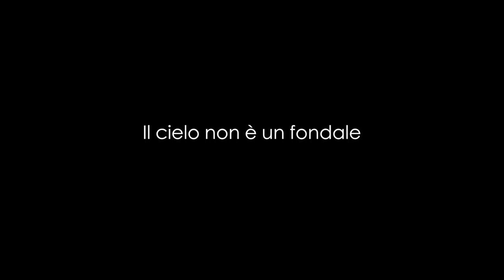Il cielo non è un fondale by Deflorian / Tagliarini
Dopo il successo della tournée internazionale di Ce ne andiamo per non darvi altre preoccupazioni, presentato e prodotto da Romaeuropa nel 2013 e premio Ubu nel 2014 per la migliore novità italiana o ricerca drammaturgica, Daria Deflorian e Antonio Tagliarini tornano al festival con Il cielo non è un fondale.

Punto di partenza è il fenomeno irreversibile dell’urbanizzazione dei paesaggi e dei modi di vivere. Quando siamo al riparo, al caldo, cosa pensiamo dell’uomo che è là fuori, sotto la pioggia? Sulla scia di un’osservazione di Albert Camus, secondo cui siamo troppo spesso inclini a scambiare la nostra vita interiore per la nostra vita d’interni, quattro performer frugano, abitano, esplorano la nostra condizione urbana nel tentativo di stanare un problema complesso, ecologico, etico, collettivo. Senza alcun artificio, aprono un dialogo tra la finzione e la realtà, la figura e lo sfondo, l’interno e l’esterno.

«Quando scrivo non ho l’impressione di guardare dentro me stessa, guardo in una memoria. In questa memoria vedo delle persone, vedo delle strade, sento delle parole e tutto questo è fuori di me» ha detto la scrittrice francese Annie Ernaux in un’intervista. L’opera di questa scrittrice ha guidato l’indagine dei due artisti che in scena con Monica Demuru e Francesco Alberici osservano, decifrano e restituiscono quei continui spostamenti di senso tra quello che noi siamo e quello che ci succede attorno.